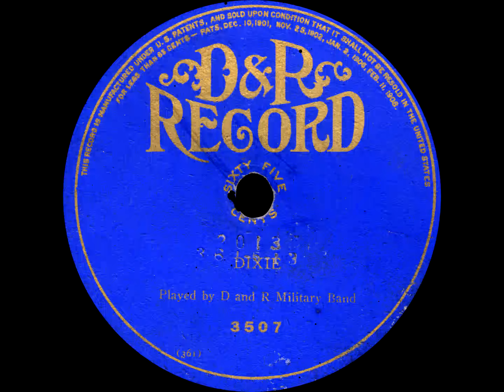Dixie / Cottonfield Capers - D and R Military Band (1909)